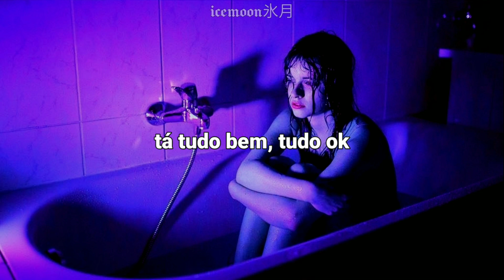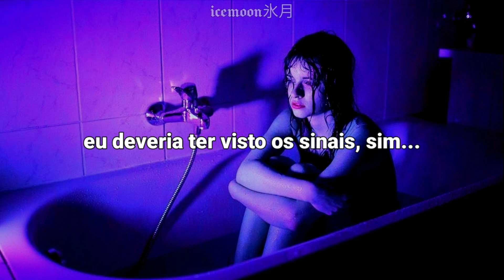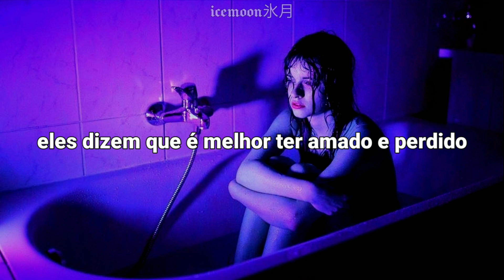escute essa música se já se apaixonou pela pessoa errada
My intention is not to infringe copyright, is just for fun.

edit 1: a pedido de uma inscrita, espero que goste.

edit 2: obrigada pelos 14k e 1 Milhão de visualizações no CANAL ❤️✨

That could be a lot of shit